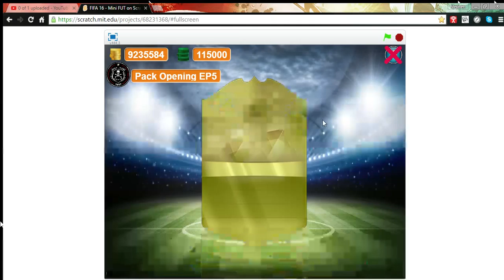MINI FUT EP5 BEST PACK OPENING YET!!!!!!!!!!!